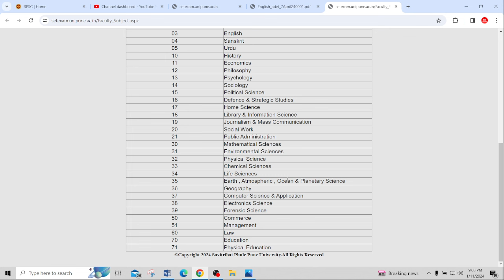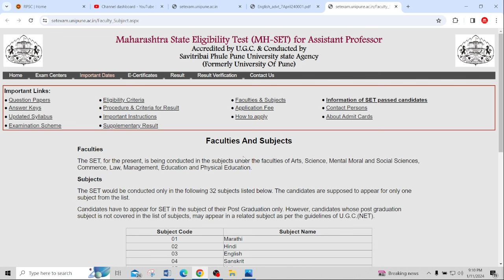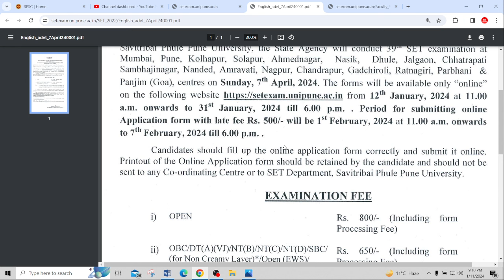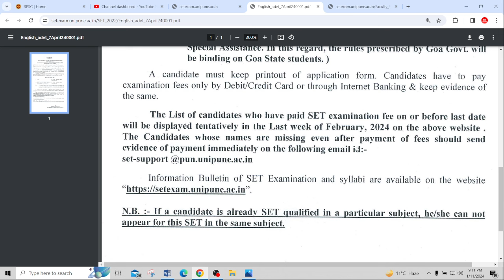SET EXAM 2024 !! GOVT ASS. PROF !! APPLICATION STARTED !! Be Assistant Professor without NET EXAM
COMMERCE CLASSES